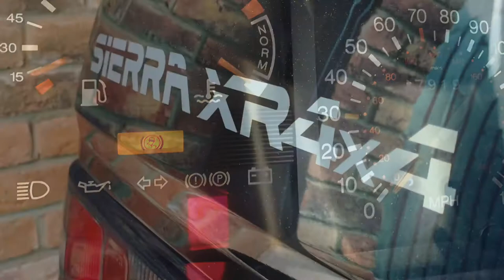Virtual scramble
✨Ford Sierra Xr4x4 ✨